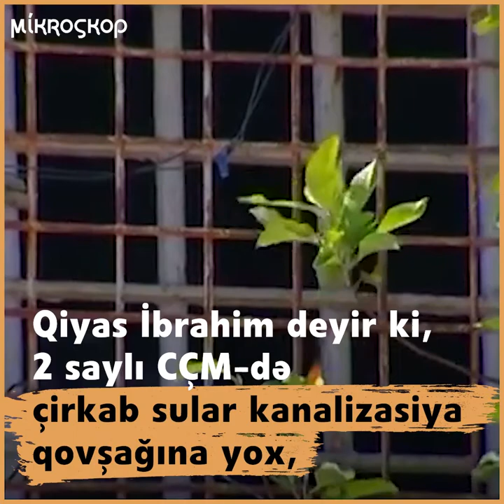Azərbaycandakı həbsxanalarda təmizlik, gigyenik şərait nə yerdədir?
Koronavirusun ölkənin hər yerində olduğu kimi həbsxanalarda da yayılma ehtimalı yüksəkdir. Bəs həbsxanalarda təmizlik, gigyenik şərait nə yerdədir? Bu suala keçmiş siyasi məhbuslar Qiyas İbrahim və Elgiz Qəhrəman cavab verir!